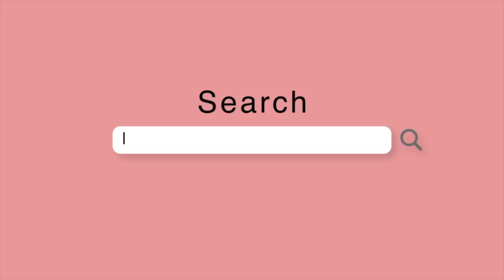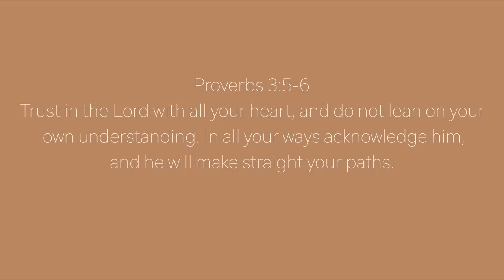THE SIMPLE TIPS I USE TO STAY ✨FRESHH✨ ON MY PERIOD!